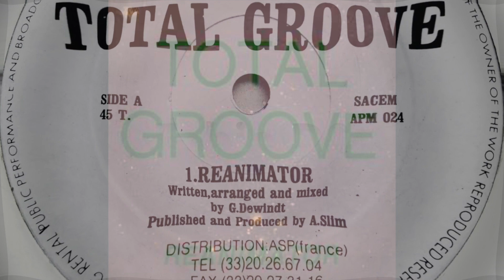Total Groove Reanimator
Nell Anno 1991 Ascoltavo questa Musica.
Se hai la mia Eta', la conosci.
Spero di Averti portato indietro nel Tempo .